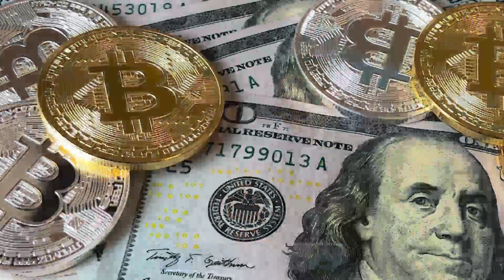Seri Motivasi Alkitabiah: #1. Fana Bagaikan Uap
Seri Motivasi Alkitabiah
Seri 1: Fana Bagaikan Uap

Fananya hidup ini justru harus memotivasi kita mengejar kebenaran, hidup kudus, kerja keras, karena waktu yang kita miliki sangat terbatas.
Jadilah berkat dalam hidup ini.
Tuhan Yesus memberkati kita